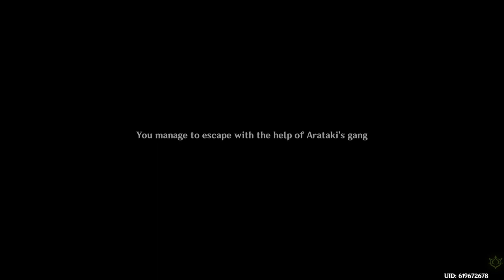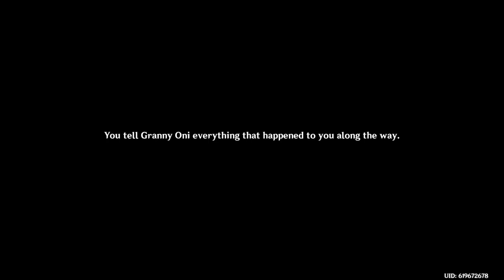Genshin Inpact Itto Quest